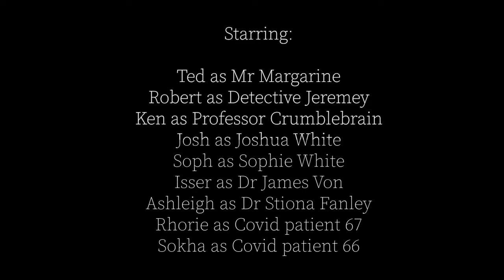The Adventures of Mr Margarine and Detective Jeremey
Filmed on Saturday 11th April, 2020 during the midst of the Covid-19 pandemic. Heavy restrictions on our movements were still in place, social distancing is the most talked about public message, and are still very unsure about how long before things get back to normal.